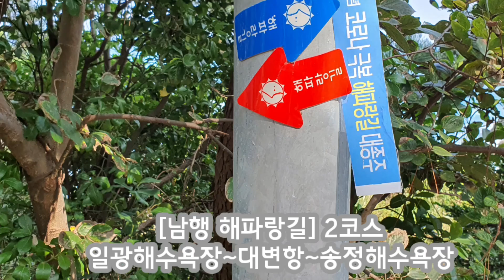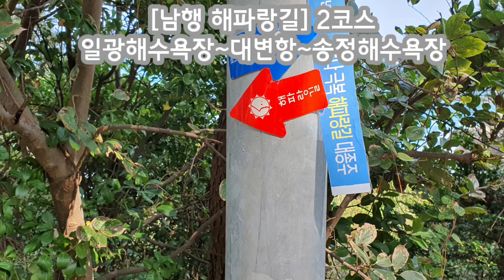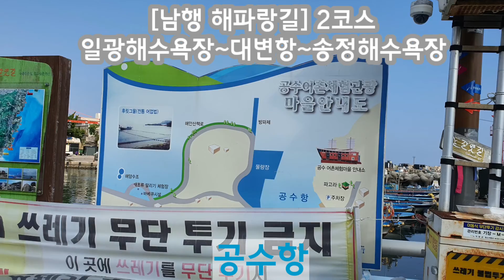[남행 해파랑길] 2코스 일광해수욕장~대변항~송정해수욕장